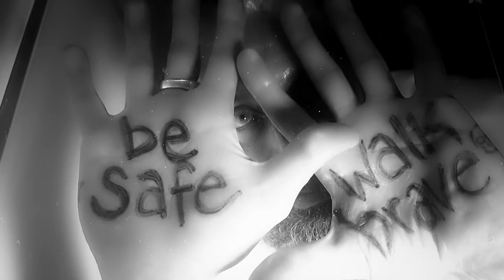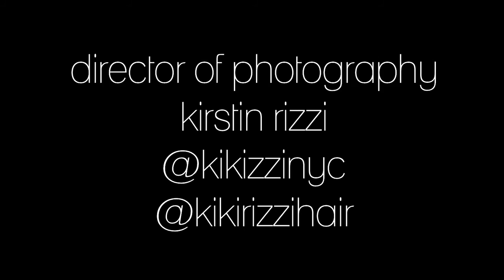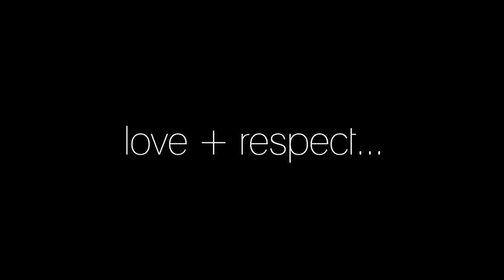be safe walk brave by antoine prat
be safe walk brave
thank you leighton hoey and kirstin rizzi
for the help

visit prattown.net

love + respect

antoine